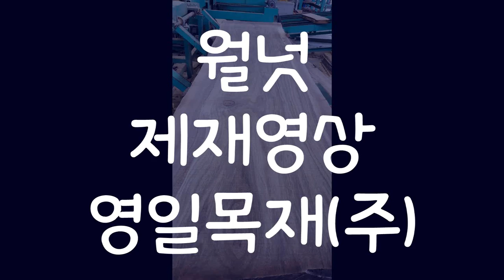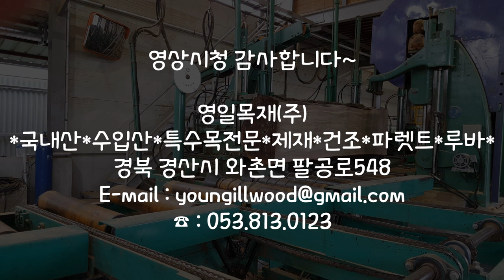[와촌영일목재] 월넛 제재영상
영상시청 감사합니다~

영일목재(주)
*국내산*수입산*특수목전문*제재*건조*파렛트*루바*
경북 경산시 와촌면 팔공로548

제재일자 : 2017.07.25